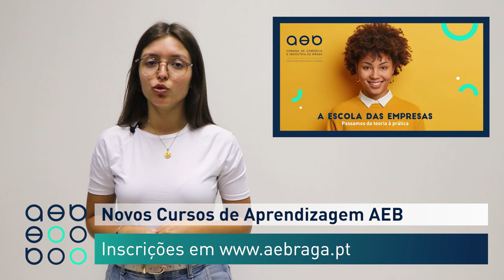Minuto AEB 03/06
▶️ Em destaque:
📌 Conferência - 'Simplex Urbanístico’
📌 Formação Certifica - 'A arte de gerir o seu negócio'
📌 Últimas formações 'Emprego + Digital'
📌 Novos cursos de Aprendizagem